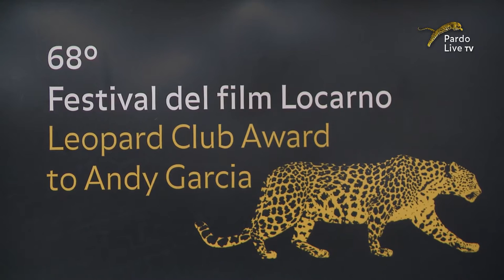Friendly Garcia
From Cuba to The Untouchables.

Another great guest of Locarno68 told the festival people with a freshness essential to survive one of the hottest days in the history of the Festival. Cinema, Cuba, Modigliani, The Godfather, The Untouchables and the charm of improvisation. Obviously signed Andy Garcia.

Un altro grande ospite di Locarno68 si è raccontato al popolo festivaliero con una freschezza indispensabile per sopravvivere a una delle giornate più calde della storia del Festival. Cinema, Cuba, Modigliani, Il Padrino, Gli Intoccabili e il fascino dell’improvvisazione. Ovviamente firmato Andy Garcia.